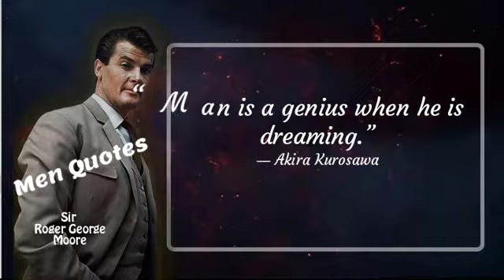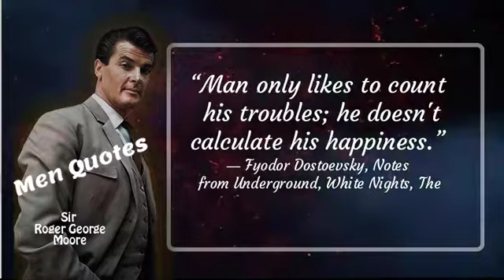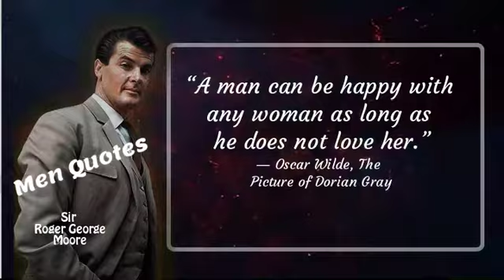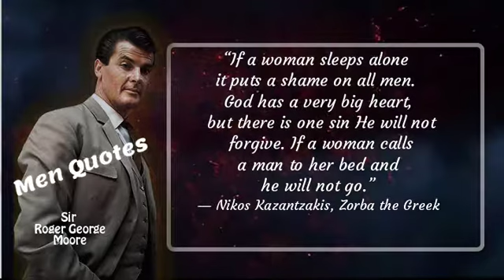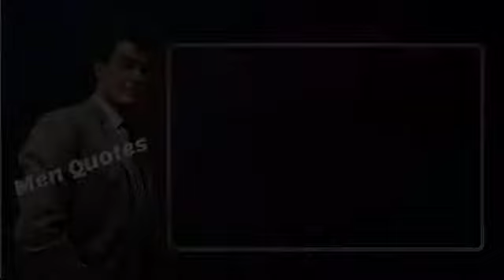Man Quotes | Best Man Quotes | Most Powerful Motivational Quotes about Man Quotes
1- Man quotes
2- 25 Best Famous Quotes of men
3-  Strong men Quotes
4- All Time best Quotes. about Man
5-  Powerful  BOSS Quotes
6-  Deep Meaning Quotes